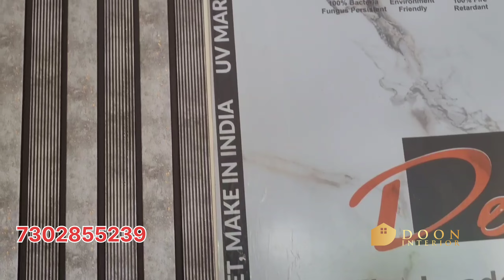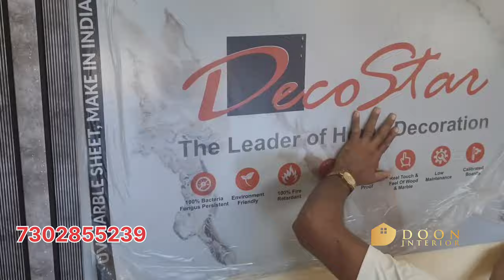uv marble sheet को लगाने का तरीका | how to install uv marble sheet & lowers ❤🔥